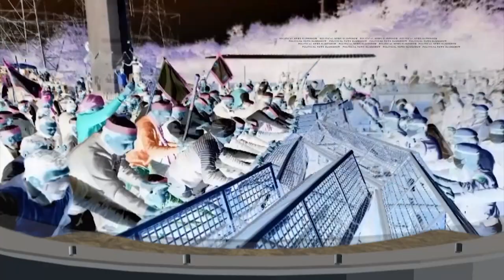AAP ਨੇ ਪੰਜਾਬ ਨੂੰ ਕੀਤਾ ਅੱਖੋਂ ਪਰੋਖੇ, ਰਾਜ ਸਭਾ ਮੈਂਬਰਾਂ ਦੀ ਚੋਣ ਸਵਾਲਾਂ ਦੇ ਘੇਰੇ 'ਚ ਪੰਜਾਬੀਆਂ ਨੇ ਕੀਤਾ ਵਿਰੋਧ